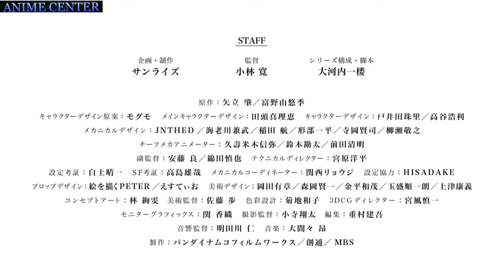Mobile Suit Gundam THE WITCH FROM MERCURY Season 2 [ APRIL 2023 ] OFFICIAL ANIME TRAILER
Mobile Suit Gundam: The Witch from Mercury Season 2 Release Date Confirmed

Mobile Suit Gundam: The Witch from Mercury made an instant impact on the anime community. The anime proved to be a hit due to its incredible animation and story. Following the success of the first season, an announcement of the subsequent season was inevitable. Recently, the official Twitter account for the anime made an announcement that confirmed the second season is on the way and will be released on April 9. This is great news for the fans of sci-fi anime, who would have definitely wanted to see their favorite characters in action.

The first season of the anime started airing in October 2022. Crunchyroll streamed the normal version as it aired, and later it also released the dubbed version of the anime. The first season has a total of twelve episodes, with the final episode released on January 8, 2023.

The second season is being directed by Hiroshi Kobayashi, who previously worked on Kiznaiver and Kimi no Iru Machi. Ryo Ando is the co-director for the new season, which is being produced by Sunrise. Ichiro Okouchi (Code Geass, Princess Principal, Sk8 the Infinity) is involved with the series composition and scripts. Juro Toida, Hirotoshi Takaya, and Marie Tagashira are designing the characters for the anime, while Takashi Ohmama is handling the music.

A big announcement related to the cast came out on February 21, and it confirmed Yume Miyamoto will be voicing Nika Nanaura. Yume Miyamoto had to stop working due to health issues. The other main cast members are expected to reprise their respective roles in the second season of the anime.

Mobile Suit Gundam: The Witch from Mercury is the fifteenth installment in the Gundam franchise. Along with the anime adaptation, it has a side story and a web novel. The web novel is titled Cradle Star, and it was released on Sunrise's website on October 2, 2022. The web novel acts as a bridge between the prologue and the main anime. Kana Ichinose was involved in a live reading of the novel, which she narrated on YouTube.

The side-story manga adaptation is scheduled for serialization in Kadokawa Shoten's Gundam Ace magazine. It is rumored to begin in Q2 2023. It is being written by Kō Yoneyama and illustrated by Chika Tōjō. The manga will focus on the events after the Valadis Incident, with Vilda Miren at the center of things.

Mobile Suit Gundam: The Witch from Mercury made history by becoming the first part to feature a female protagonist. The anime tackles the problems associated with the growing influence of technology, and includes other themes such as revenge and corruption.